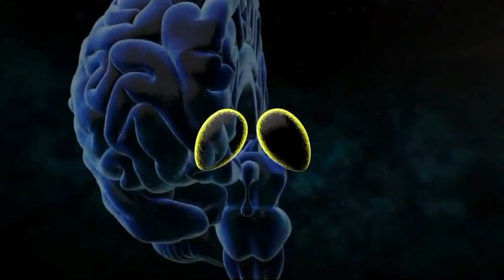Beast 1333- 13 hz (nf)